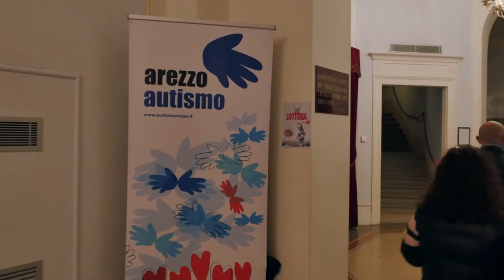Arezzo, al Teatro Petrarca torna il concerto per l'autismo promosso dall’associazione Autismo Arezzo